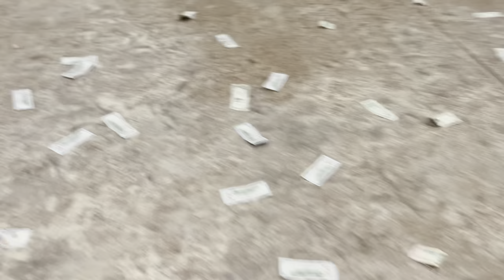COSMO - POOL STICK (Official Video)